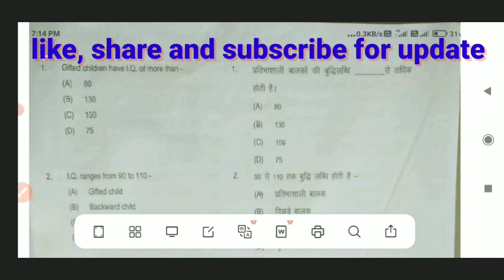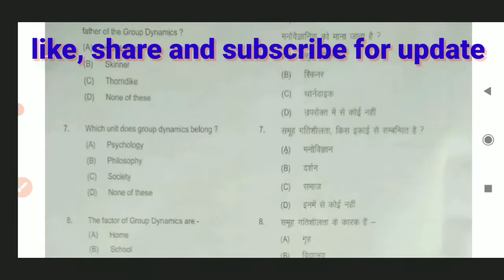kanpur University b.ed 2nd year previous year question paper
(what's app ) 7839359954 for any doubt (

b.Ed 2nd year previous question paper
Kanpur University previous year question paper
Chhatrapati shahuji Maharaj University b.Ed 2nd year question paper 2021

kanpur University
kanpur University b.ef 2nd year